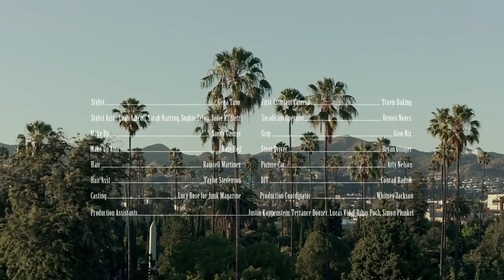"New York La La La": A fashion-infused skate-short by Aaron Rose and André Saraiva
A fashion-infused skateboarding-short by L'Officiel Hommes André Saraiva and filmmaker Aaron Rose sees besuited skate stars Jerry Hsu, Austyn Gillette, and Josh Harmony take on the faux New York City streets of LA's Paramount Studios.